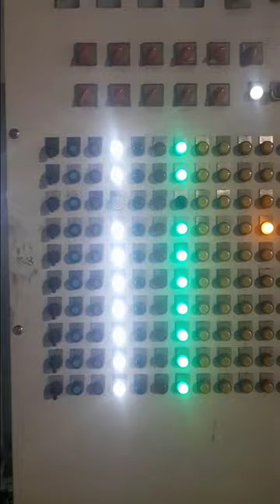Coal Unloading Trench System | How It Works and Why It's Genius| Industrial Touch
Discover the fascinating world of coal unloading trench systems in this video as we explore how this innovative process works and why it's considered genius. Watch as we delve into the efficiency and effectiveness of trench systems in the coal unloading process, providing an in-depth look at this crucial step in the coal industry. Join us to uncover the secrets behind this essential technology and gain a new appreciation for the engineering marvel that is the coal unloading trench system.

The typical trench system in World in coal fired power plant  I consisted of a series of two, three, Self trench and non-self trench system running in series to each other and being at least  (300 m) in length. depth (12 to 14 m) Each trench  standing at one end, could fire for more than a few yards down its length...

This Platform is well organized by qualified professional engineers to provide authentic information about industrial process flow, device/equipment mechanism, working principles, troubleshooting and safety procedures according to Laws and Standards to Enhance Professional Career.